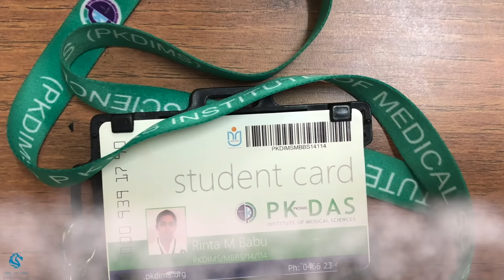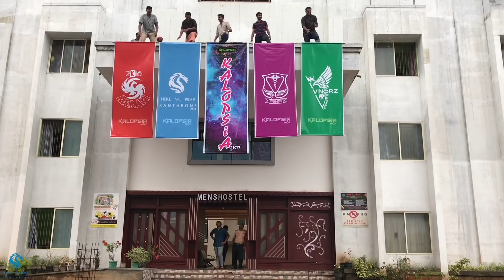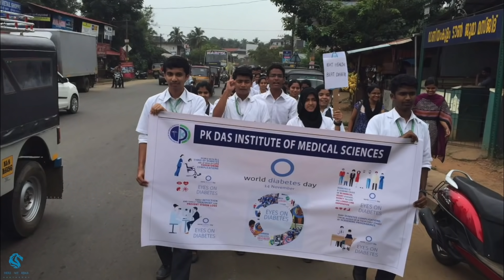Memories.... Xanthrons 2K14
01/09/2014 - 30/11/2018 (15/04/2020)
End of an Era!
Memories never die...